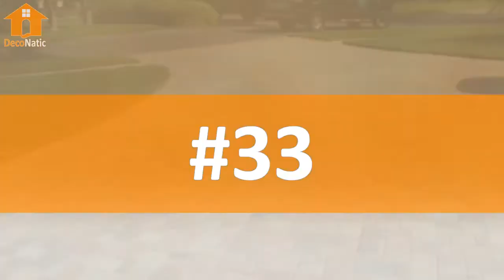39 Impressive Ideas of Driveway Paver - DecoNatic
39 Impressive Ideas of Driveway Paver - DecoNatic

Driveway paver are so important, as it is basically the welcome mat to your entire house!
With so many types of driveway pavers on the market today,
and there’s almost no excuse for anyone
to have an unpaved or unsightly driveway!

Here are our 39 Impressive Ideas of Driveway Paver. Let’s take a peek. Enjoy!

DecoNatic is everything you ever wanted to know about decoration, architecture, design, do it yourself aka DIY ideas and the most interesting random occurrences in 5 minutes or less.